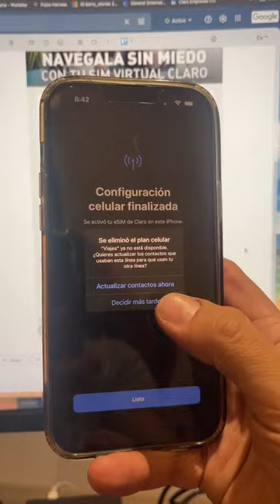-CÓMO TRANSFERIR TU ESIM DE UN iPHONE A OTRO EN COLOMBIA 🇨🇴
¿Ya tienes en tu iPhone tu ESIM y quieres pasarla a otro iPhone? ¡Aquí te muestro cómo hacerlo muy fácil! 📱

✔️NOKIA T20: UNBOXING | ¿La tablet más económica?

✔️SAMSUNG GALAXY Z FLIP 4: Prueba de videojuegos | ¿Un Buen Celular Para Jugar?